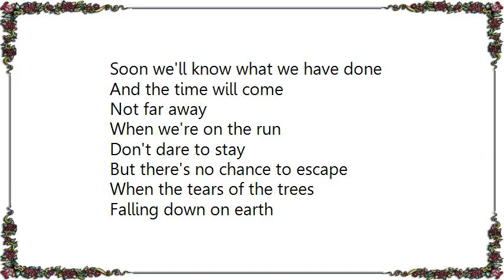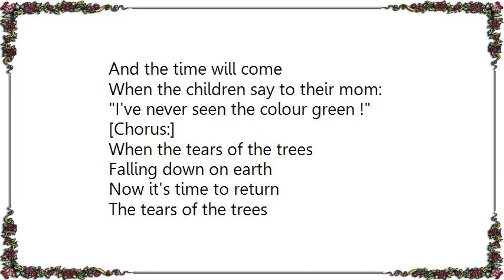Axxis - Tears of the Trees Lyrics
[Lyrics Axxis - Tears of the Trees]
Through the dark forest
Between the green trees
Stay and listen what they say

Dejection in their voices
No hope in their cries
Hear their song with a tear in your eye
Leaves are falling
One by one
Soon we'll know what we have done
And the time will come
Not far away
When we're on the run
Don't dare to stay
But there's no chance to escape
When the tears of the trees
Falling down on earth
Now it's time to return

[Chorus:]
The tears of the trees
Rolling round the world
The last cry - the last hope
Hear the deadly silence
Deep in their song - the cry of life
When the children say to their mom:
I've never seen the colour green !